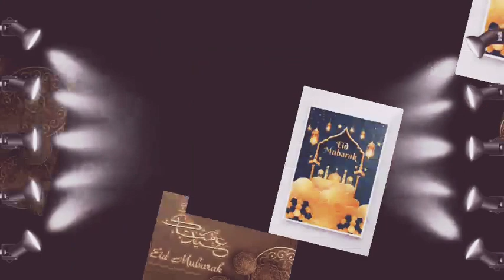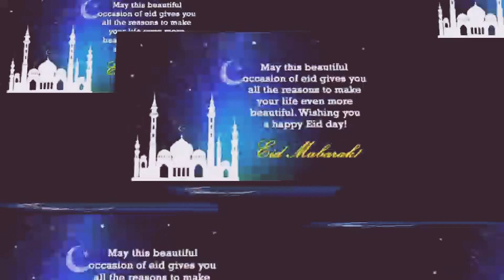New Music For Eid videos | Free Music for YouTube Videos | No copyright issues | Eid Mubarik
download backsound youtube no copyright

free music for youtube videos without copyright
music for youtube videos without copyright
chill music no copyright
background music for youtube videos without copyright

music without copyright for youtube
download sound effect youtube no copyright
download music no copyright youtube
without copyright music for youtube
non copyright songs for youtube
youtube music library no copyright
download backsound vlog no copyright

music youtube no copyright
no copyright songs for youtube
youtube free music no copyright download
no copyright chill music
non copyright music for youtube download
free song no copyright
youtube free music without copyright
no copyright vlog music
youtube music non copyright
free music no copyright youtube
backsound youtube no copyright
download intro youtube no copyright
youtube no copyright background music
download non copyright music for youtube
music intro no copyright
songs without copyright for youtube

non copyright chill music
free music youtube no copyright
free music for youtube videos no copyright download
music without copyright youtube
free youtube music no copyright
free vlog music no copyright
youtube music for videos no copyright
youtube non copyright music mp3 download
youtube non copyright music download
music vlog no copyright
outro music no copyright
free non copyrighted music for youtube download
youtube intro music no copyright

music no copyright for youtube
intro music for youtube no copyright
no copyright background music for youtube
songs for youtube videos without copyright
youtube video library no copyright
backsound vlog no copyright mp3
non copyright outro music
gaming intro music no copyright
non copyright music for youtube videos
non copyright background music for youtube
non copyright music download for youtube
backsound vlog no copyright
free music without copyright for youtube